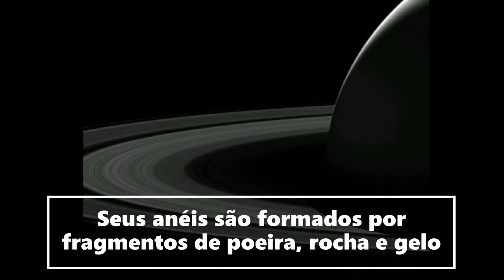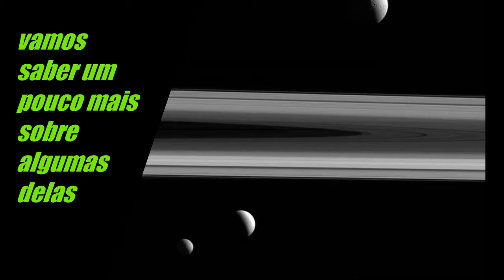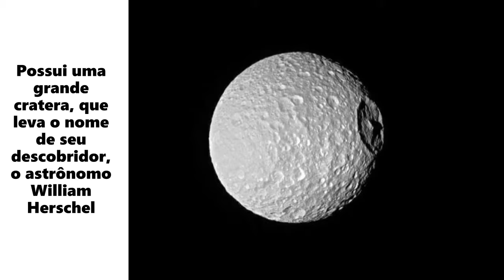Saturno - O Planeta dos Anéis 🔭🔘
O blog Nova Fronteira Final apresenta o quarto vídeo de sua série sobre o Sistema Solar.

Falamos sobre o segundo maior planeta e o sexto mais distante do sol, da sonda Cassini que recentemente encerrou de forma espetacular sua missão estudando o planeta e suas luas.

Saturno possui 62 satélites descobertos até o momento, dentre os quais destacamos alguns neste vídeo:

Titã, Mimas, Tethis, Encelado, Dione e a pequena Dafne, que foi descoberta recentemente e orbita no meio dos anéis de Saturno.